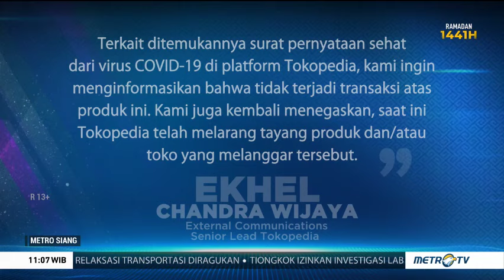Tokopedia Tindak Oknum Penjual Surat Keterangan Bebas Covid-19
Pihak Tokopedia telah melarang penjualan surat keterangan bebas covid-19 dan mengonfirmasi bahwa tidak terdapat transaksi atas produk yang ilegal tersebut.